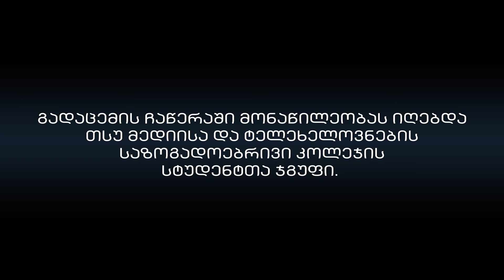ლექცია #6 - კოსმოსი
სპიკერი: რამაზ ბლუაშვილი